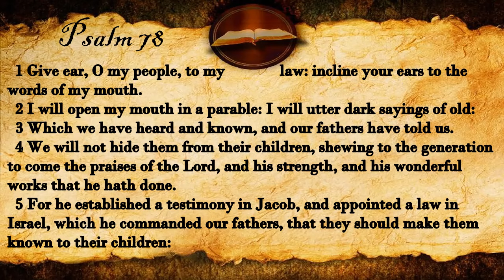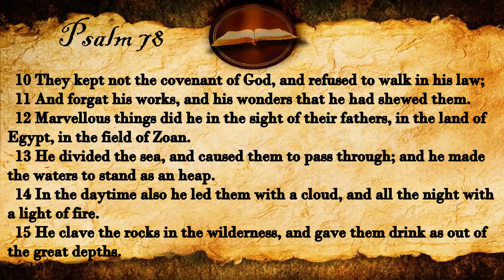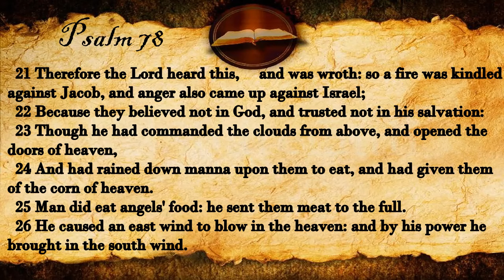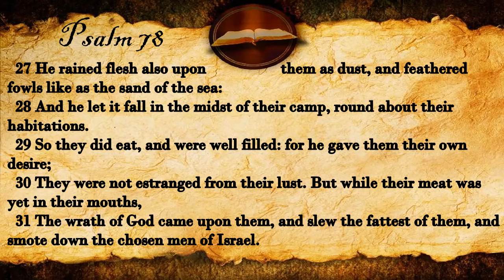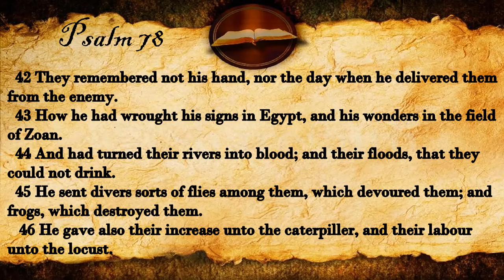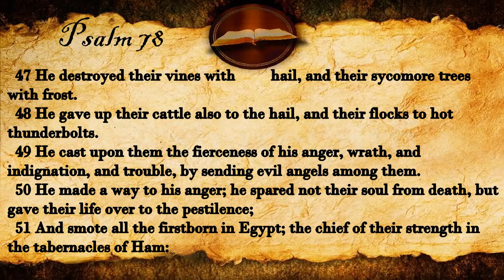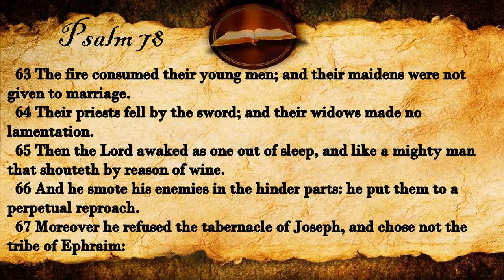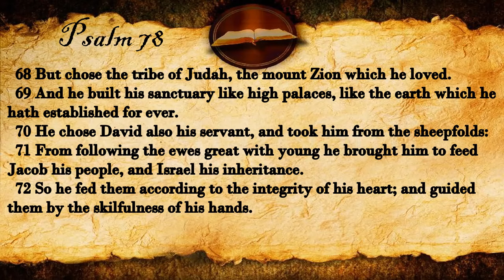Psalm 78 | KJV Audio (With Text)